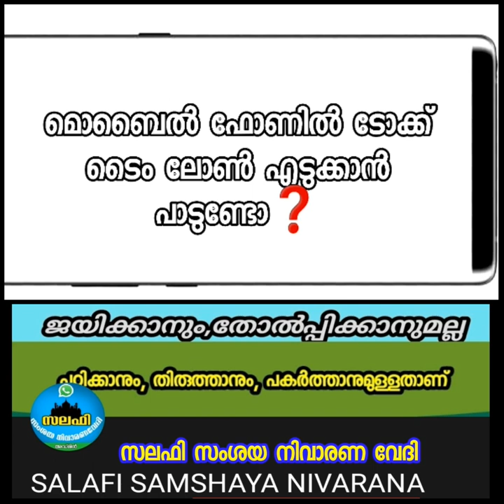Talk Time വഞ്ചന മതവിധിയെന്ത്❓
ടോക്ക്ടൈം വഞ്ചന മതവിധിയെന്ത്❓

 *لا بأس* بالاشتراك في هذه الخدمة ؛ *لأن هذا بيع منفعة وليس بيع مالِ بمال* ، كما أنه ليس قرضا ، فالشركة توفر خدمة الاتصال مع الدفع المؤجل بسعر أعلى من الدفع نقداً ؛ فمنفعة الاتصال التي قيمتها نقداً جنيهان ونصف الجنيه تباع بثلاثة جنيهات مؤجلة تستوفيها الشركة من العميل عند قيامه بشحن جواله ، *وهذا البيع جائز* .

والشركة لا تقرضك في الحقيقة مالا ، ثم تأخذه بعد ذلك بزيادة ، حتى يقال : إنه ربا ، وإنما تبيعك الخدمة بثمن أعلى ، والزيادة في الثمن مقابل التأجيل في الدفع لا حرج فيه .
وقد جاء في قرارات "مجمع الفقه الإسلامي"
ومن خالف هذه العهد فانه خائن هذه خيانة واضح لايجوز الانه قال رسول صلعم  من غشى ليس منا.